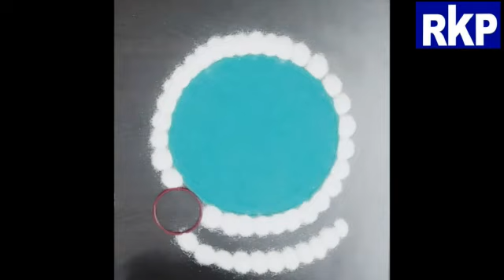RKP Online Classes - Art & Craft Tutorial 26 - Class 5 to 8